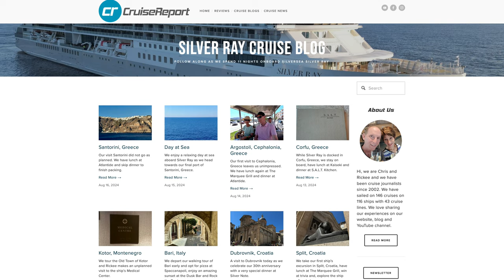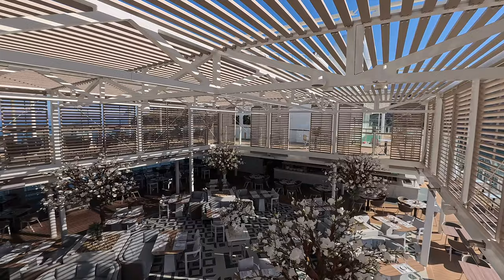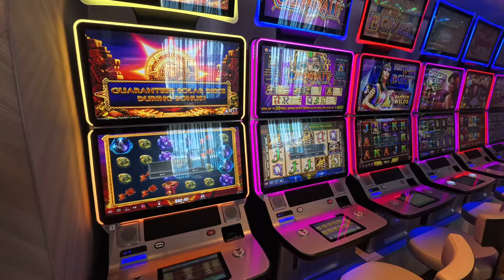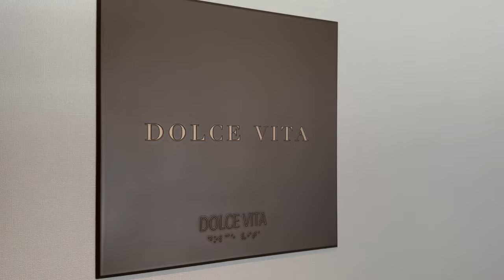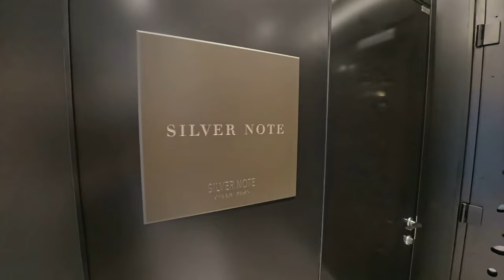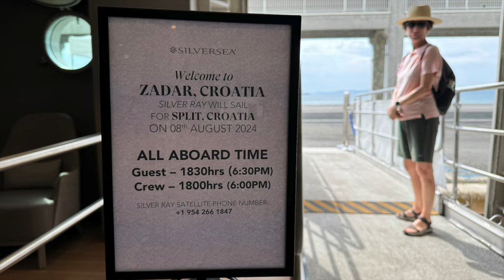Silversea Silver Ray Ship Review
We spend 11 nights on board Silversea Silver Ray.

OTHER SILVER RAY VIDEOS:

▶︎ Food & Dining:
▶︎ Bars & Lounges:
▶︎ Crew & Service:
▶︎ Activities & Entertainment:
▶︎ Itinerary & Excursions: